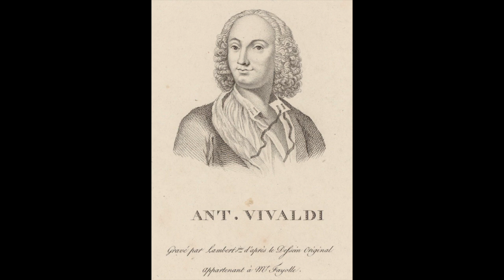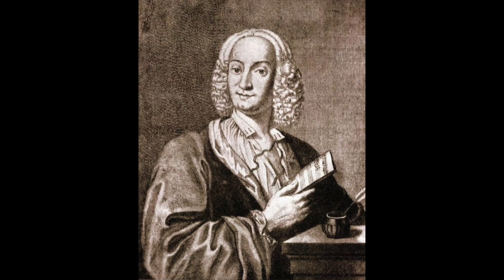Vivaldi: Concerto F. XI nr. 10 per archi e cembalo "Madrigalesco" - Enzo Rojatti; Haydn Philarmonia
Concerto F. XI nr. 10 per archi e cembalo in sol maggiore
"Madrigalesco"

Adagio - Allegro - Adagio (Allegro molto moderato)

Enzo Rojatti, direttore
Haydn Philarmonia
Bolzano, 1986